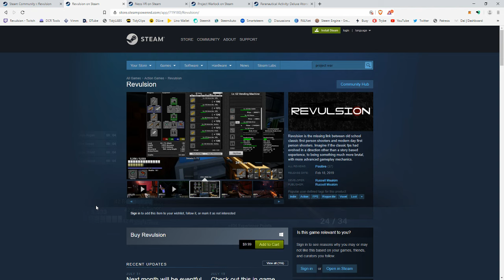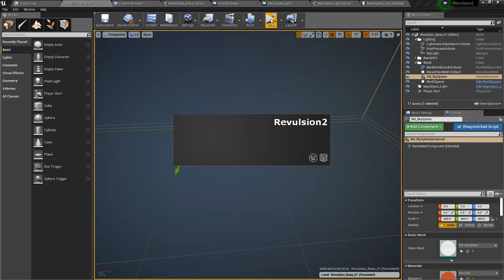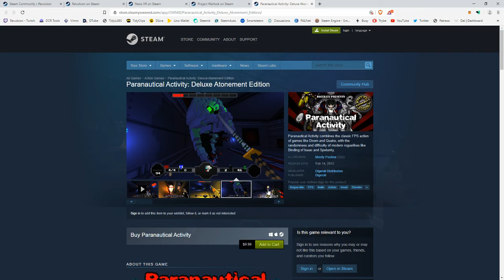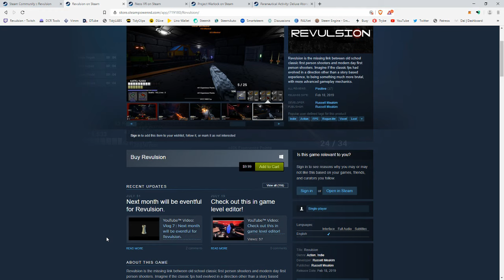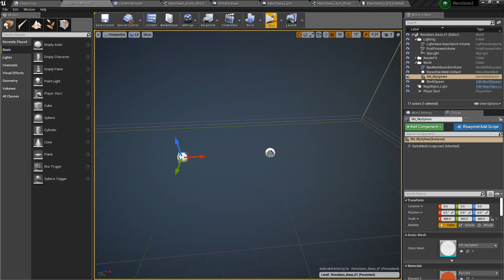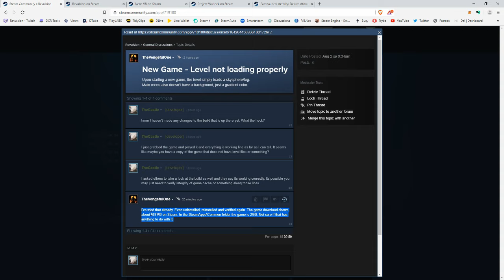Vlog 9 : Revulsion is now 9.99! Level editor soon!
I go over a few topics. The first is that Revulsion has now been repriced. I plan to also stream some other games within the same space and have fun with that. I will be doing a dev stream tonight as I continue working on the level editor. I need to get a lot done by the 15th of this month.